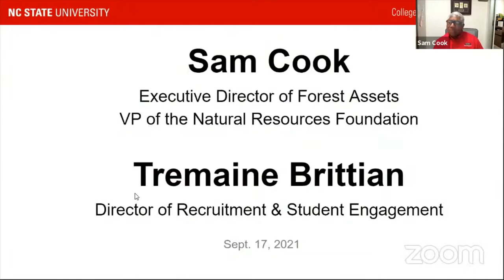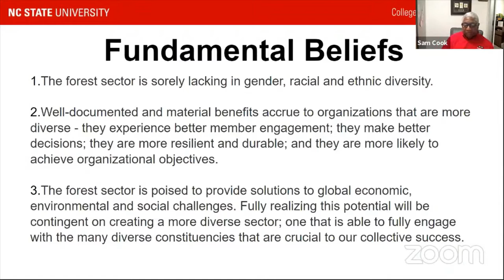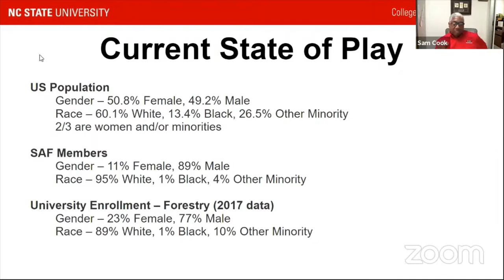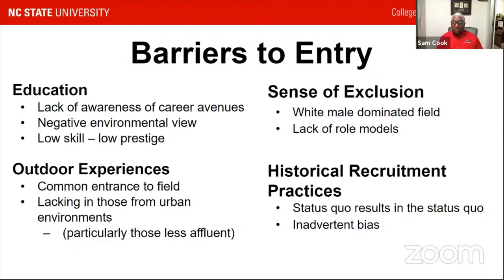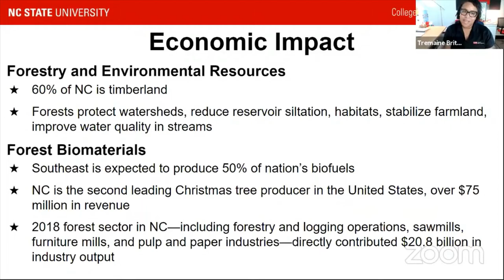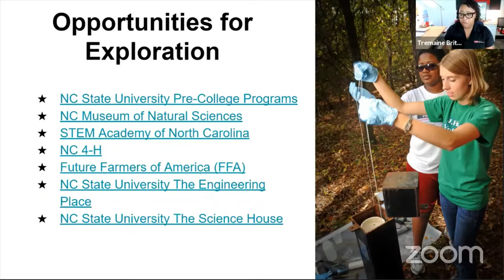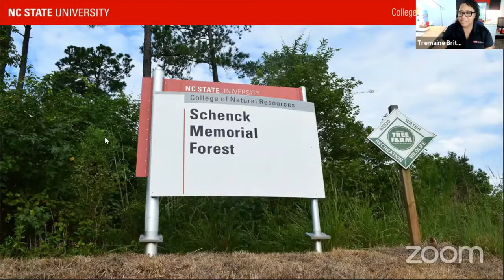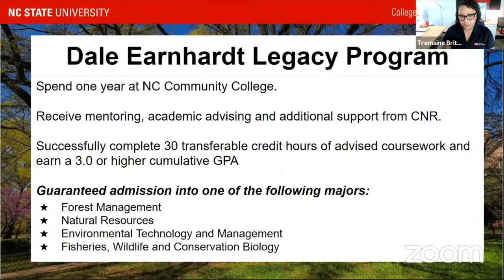Sam Cook, Tremaine Brittian: Talking With Students About Natural Resources and Forestry Careers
For college programs in natural resources, attracting and retaining Black students has been and remains challenging. What are the issues students and the schools face, both in the past and today? What can colleges, professionals, and employers do to reach prospective students and employees? Discussing these and related issues, Sam Cook and Tremaine Brittian of NC State’s College of Natural Resources gave a virtual presentation on September 17. The presentation is part of the Forest History Society’s "Unprecedented Seasons" lecture series.

You can help us provide more programming like this by support the Forest History Society